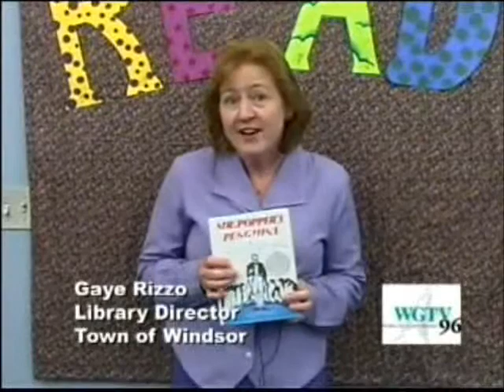WPL READ Gaye Rizzo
Windsor Public Library Summer Reading program included videos from local Windsor celebrities.